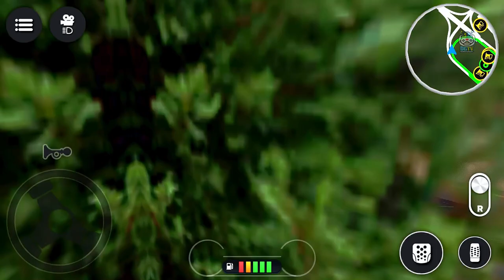Transporting Road Roller & Bulldozer in Long Trailer Truck: Construction Sim 2022 - Android Gameplay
Transporting road roller & bulldozer in long trailer truck game is packed with a variety of objectives ranging from construction jobs to transport and recovery in construction sim 2022 games.

► Game Developer: Healthy Body Apps

Purchase City Park Installation game and drive a range of different sized vehicles, construct small and large buildings, bridges, jcb roads, and other cool structures. Operate big cranes and machines, deliver cargo from small to big sizes, and recover broken down vehicles.

Choose between five different modes in jcb game to complete easy and complex jobs, get rewarded, and grow your vehicle fleet size. You can also roam freely and explore the large detailed city in any of your vehicles. Remember to abide by the rules and traffic lights and pull up at any one of the fuel stations around the city to refuel if when you’re running low.

JCB Excavator Construction Game Features:
- Run your own company
- 5 modes to choose from
- Large detailed 3d environment
- Day/Night system